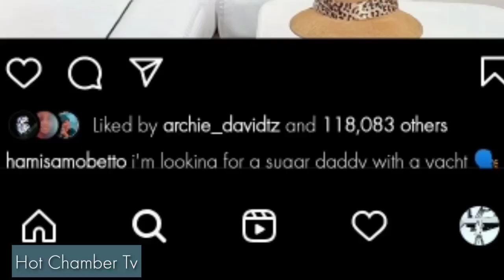KIMENUKA! Hamisa Amevurugwa Na Nini? Bila Aibu Ameongea Haya Ameshindwa Vumilia Anataka Mpenzi